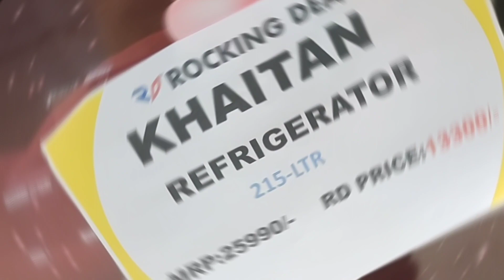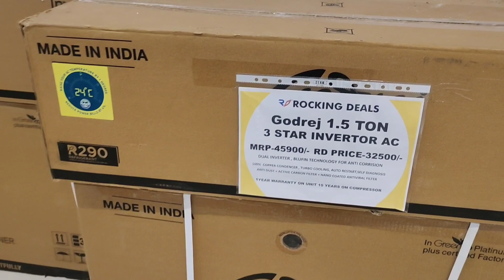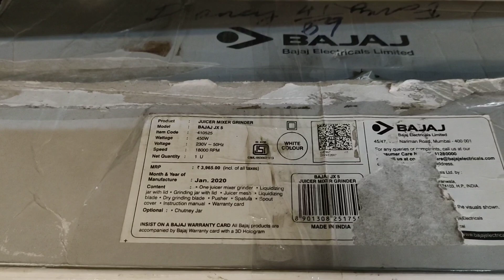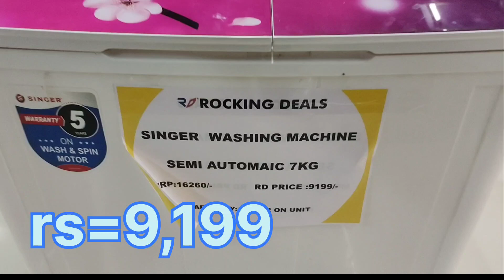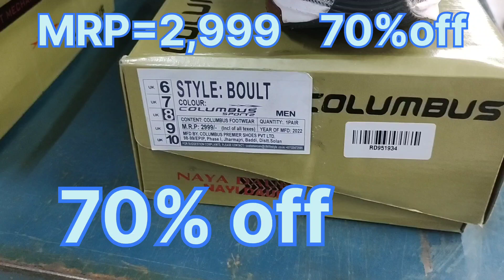air conditioner wholesaler 32 to 70% discount in Hyderabad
Rocking deals- electronics- home appliances- upto 40%to 50% off on online rates in Hyderabad,

Address-

PNR EMPIRE plot no.6 sy no.169 KPHB colony
Kukatpally, Hyderabad,

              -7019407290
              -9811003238